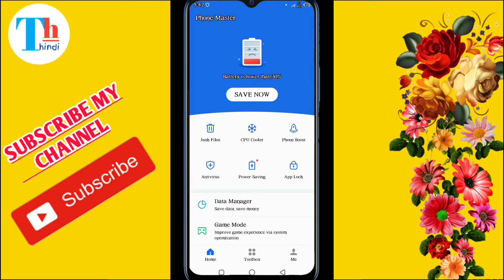Infinix smart 5A fingerprint app lock | app lock setting